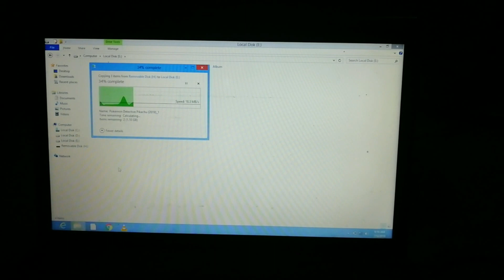Yay Ho Kia Raha Hay???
Kuch batien or chota sa safar...
(This video also contain bloopers and bonus video + expose.)